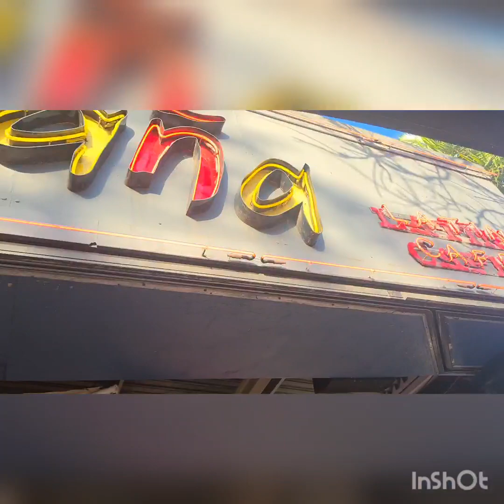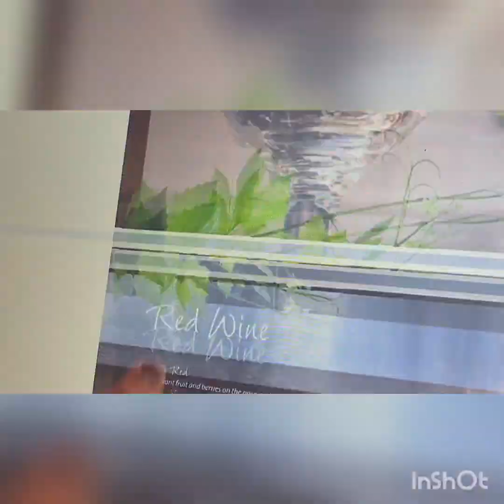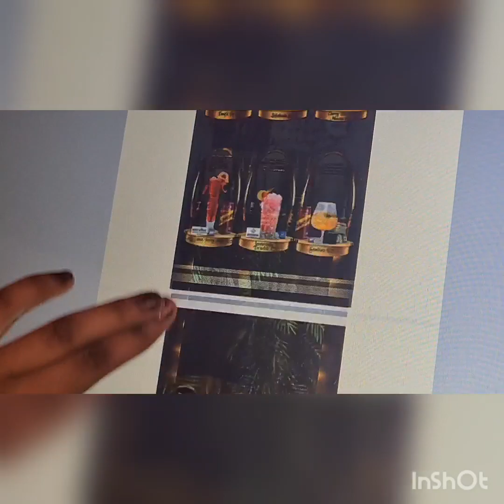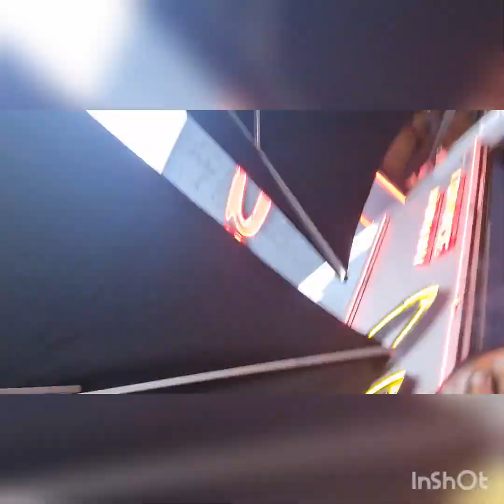Vlog : A lunch date with with my fave (Cubanna, Florida road)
Molweni bangan' bami ❤

I'm back with another vlog with my fave.

Love, grace and light